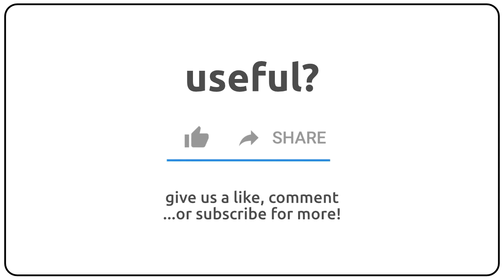How to pronounce archesporial in english?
How to pronunce archesporial in english
How to pronunce archesporial in american accent 🇺🇸?
How to pronunce archesporial in british accent 🇬🇧?
How to pronunce archesporial in australian accent 🇦🇺?

Como se dice archesporial en ingles?
Como se pronuncia archesporial en ingles?